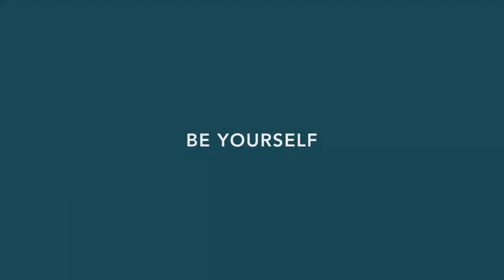BALL - Discover the Roadmaster Marvelight Bronze Collection l Jura Watches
The Roadmaster Marvelight Bronze runs on our Chronometer Manufacture Caliber with an 80-hour power reserve, while the corrosion-resistant bronze case delivers robust strength and a unique patina.